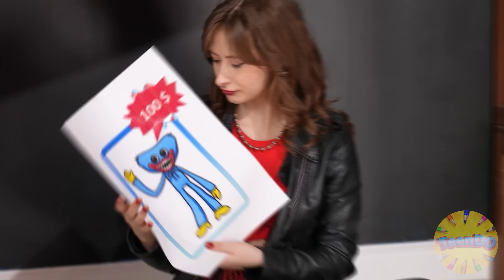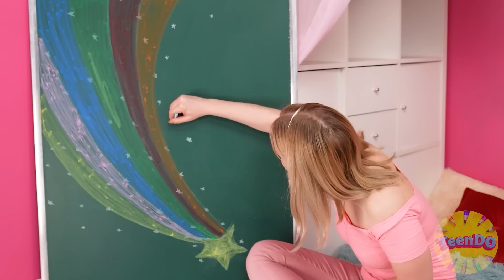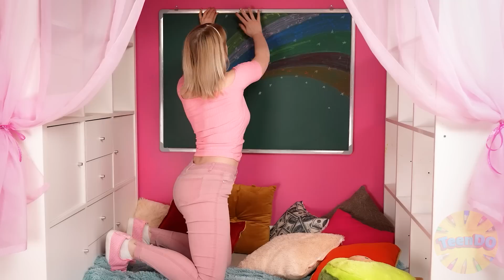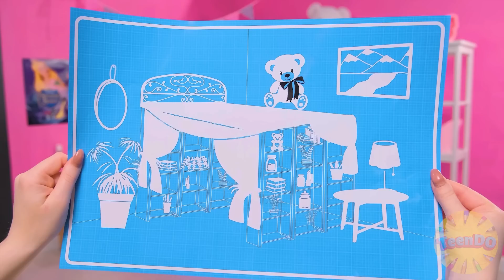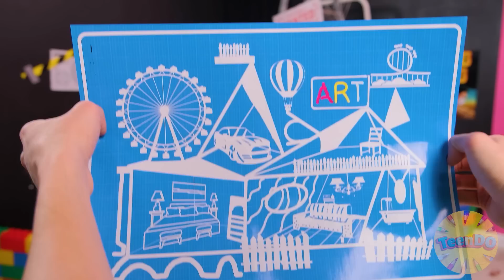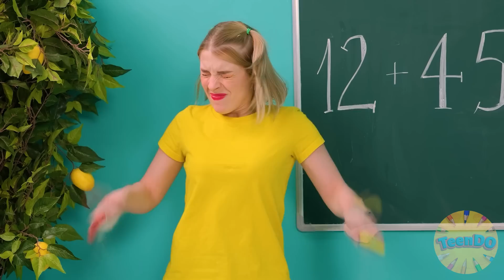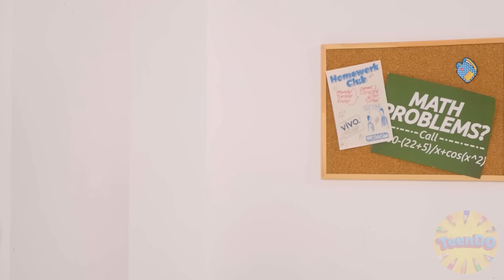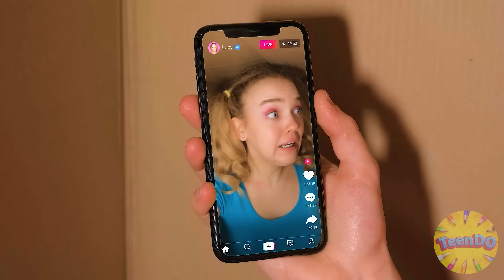Geheime Räume unter dem Bett | Verrückte Challenge von TeenDO Challenge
Eine eigene Kuschelecke zu haben, davon träumt jeder! Und die Helden unserer neuen Herausforderung sind da keine Ausnahme!